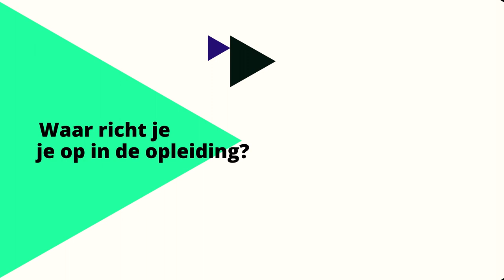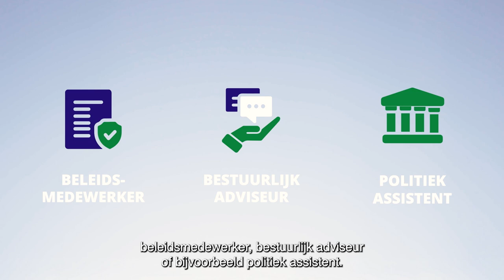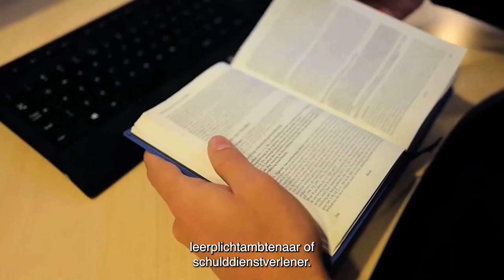Opleidingen vergelijken? Bestuurskunde, HBO-Rechten en SJD uitgelegd - HvA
Ben je maatschappelijk betrokken? Geïnteresseerd in juridische of bestuurskundige vraagstukken? Bekijk de 'explainer' video. Norman legt in slechts twee minuten de opleidingen van het cluster Bestuur en Recht uit:
- Bestuurskunde
- HBO-Rechten
- Sociaal Juridische Dienstverlening
Wil je meer weten? Kom naar de open dag. Meld je aan